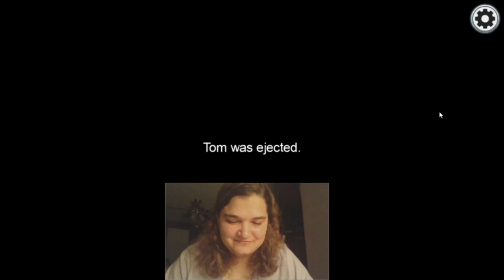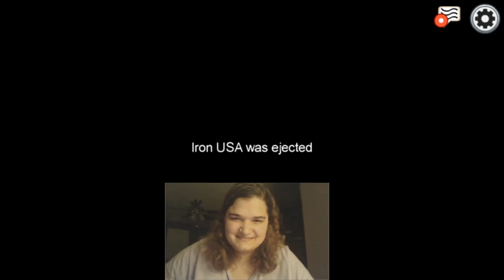Among Us with Brennan Mejia and Yoshi Sudarso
Back at playing Among Us!  Dino Charge Red and Blue Rangers are back and ready to sus!